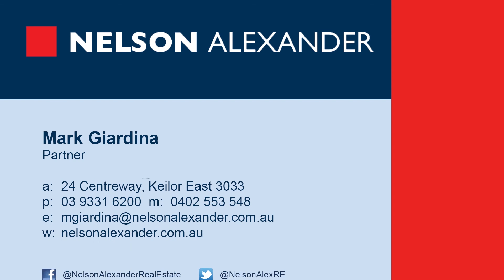54A Mountainview Avenue, Avondale Heights For Sale by Mark Giardina of Nelson Alexander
or call Mark Giardina on

A family-focused Avondale Heights neighbourhood with close proximity to riverside parks and transport options finds this distinctive residence that's certain to impress with its spacious two-level design and top-quality features throughout. Surprisingly spacious interior boasts four bedrooms (large downstairs master with WIR and deluxe ensuite), stylish main bathroom and additional powder room (third WC), front lounge leading through to the vast open-plan living/dining area with extra-high ceilings. Add to this a gourmet kitchen with stone benchtops/breakfast bar, stainless steel appliances and walk-in pantry, ducted heating and split-system a/c, ducted vacuum, alarm and video intercom, under-stair storeroom, plus a private entertainers' courtyard with northerly aspect. Complete with garage (remote-controlled) via concrete-aggregate driveway, it's close to local buses and Military Road shopping strip, primary and secondary schools, Thompson Street Reserve and Maribyrnong River trails, as well as easy access to Highpoint and Milleara shopping centres.